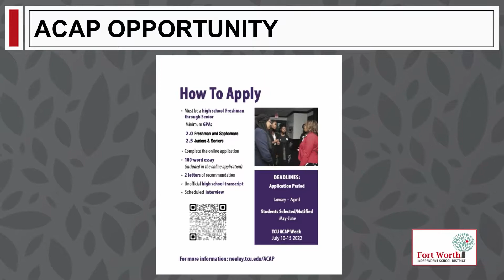February 18 2022 Announcements